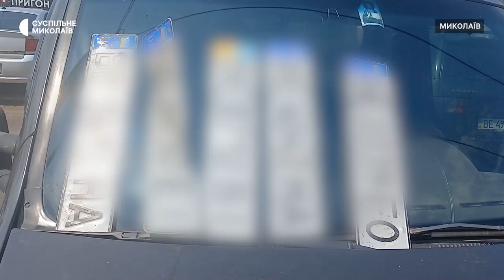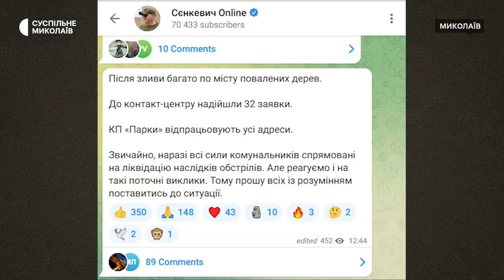У Миколаєві через зливу та буревій попадали дерева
Внаслідок негоди 20 липня до комунального підприємства "Миколаївські парки" надійшли 32 заявки про повалені дерева. Станом на 13:30 міські комунальники працюють над усуненням наслідків зливи.

Операторка: Ніна Булах